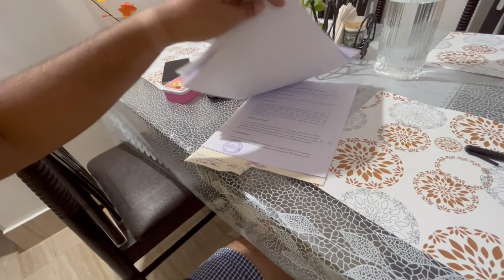Punita in Black